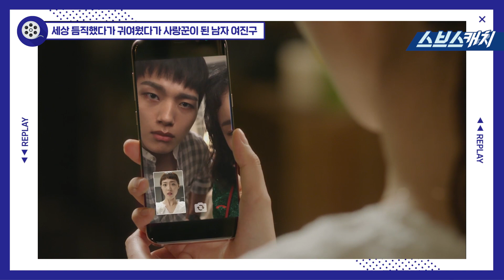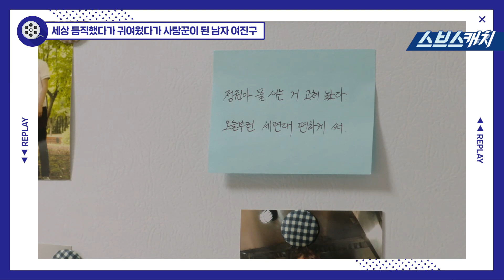세상 듬직했다가 귀여웠다가 사랑꾼까지 다 되는 꿀보이스 여진구♥ 《리플레이 / 다시 만난 세계 / 스브스캐치》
오늘의 '리플레이' 주인공은
'다시 만난 세계'  꿀보이스
여진구입니다. 다음 주인공은 누구일까요?.?